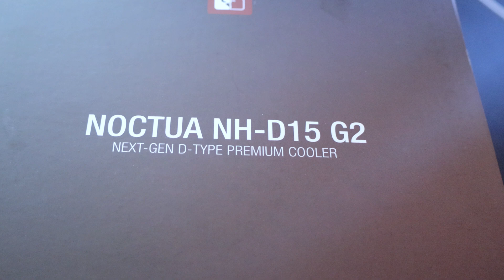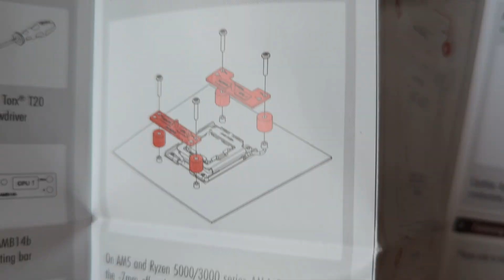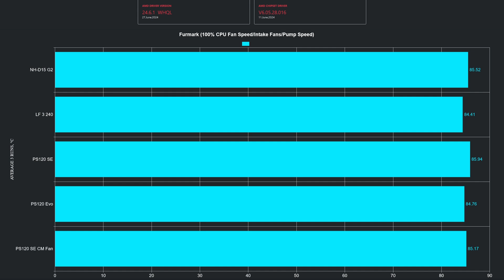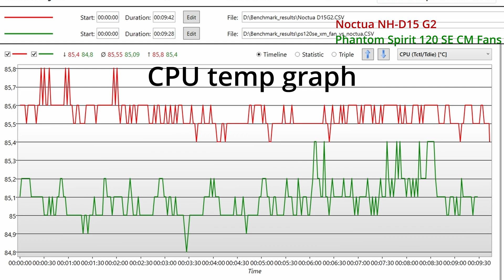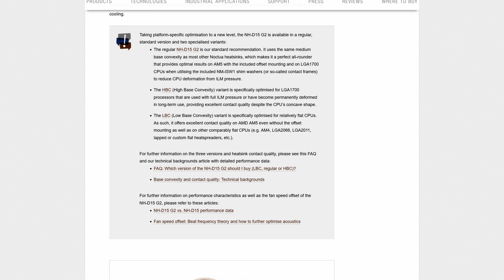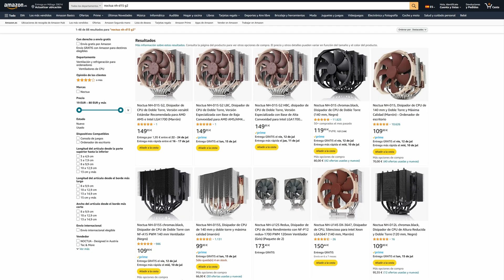Noctua Nh D15 G2 vs Phantom Spirit 120 Evo vs LF 3 240 | CPU cooler review | 7800x3D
In this video I'm comparing the new Noctua NH-D15  G2, the standard version, against cheaper CPU air coolers like the Phantom Spirit 120 Evo and the Phantom Spirit 120 SE and the Liquid Freezer III 240 A-RGB AIO  using a 7800x3D

CPU Coolers:  Arctic Liquid Freezer III 240 ARGB
                         Phantom Spirit 120 SE
                         Phantom Spirit 120 SE 2x Cooler Master Mobius 120P ARGB
                         Phantom Spirit  120 Evo
                         Noctua Nh D15  G2 Standard version

GPU: Sapphire RX 7900 XTX Pulse, +15 Power Limit, Max clock: 2970, Min clock: 2400, Core 1130Mv, 2514 Memory
CPU: AMD Ryzen 7 7800X3D PBO Curve All Core -20
Motherboard: ASUS ROG STRIX X670E-F GAMING WIFI
Memory: Corsair Vengeance DDR5 32GB Current timings 6200: C30
Case: Lian Li LANCOOL II Mesh Type C
PSU: BeQuiet!  STRAIGHT POWER 11 850W Platinum
SSD Games: Samsung 980 PRO M.2 NVMe SSD, 2 TB, PCIe 4.0
SSD OS: MSI 480 PRO M.2 NVMe SSD, 2TB, PCIe 4.0
OS: Windows 11 Pro Build 22631

0:00 Intro
0:49 Unboxing
1:38 AM5 Installation
3:01 Nh D15 G2 compared to
3:30 NH-D15 G2 Furmark thermals
4:07 HwInfo64 Log
4:31 NH-D15 G2 Furmark clock speeds
4:38 NH-D15 G2 Gaming thermals
5:20 My thoughts on the D15 G2
6:28 Conclusion